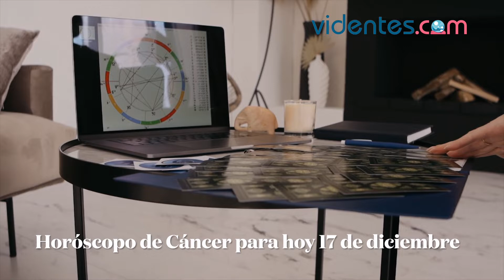HORÓSCOPO DIARIO 🥰✨⭐ CÁNCER ♋️ VIERNES, 17 DE DICIEMBRE DE 2021